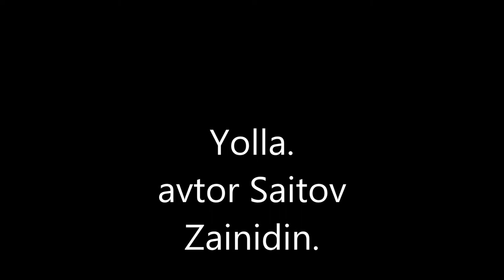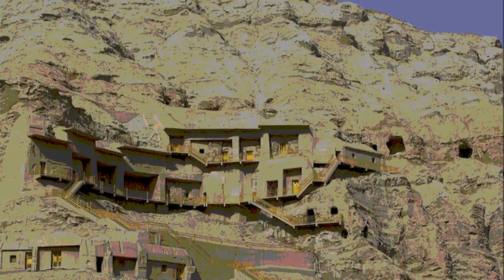Yolla.avtor Saitov Zainidin.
.Orunghuci-Yalkun Sabitov.